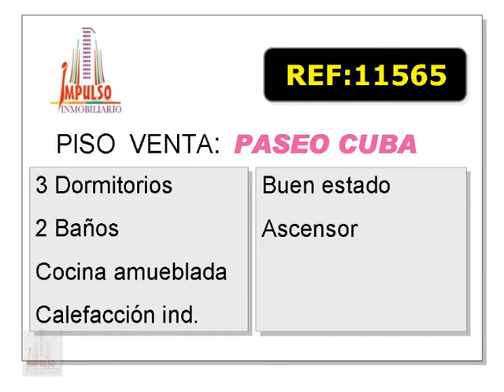Referencia: 11565 - Venta de Piso en ALBACETE provincia de ALBACETE